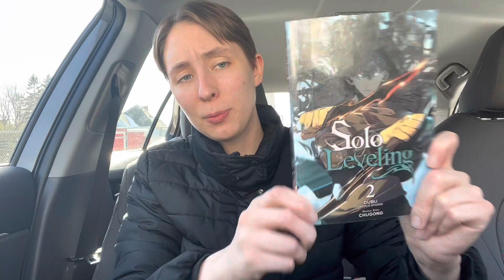Solo Leveling vol. 2 | Book Review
Hello and welcome back to another book review! Today I am reviewing volume 2 of Solo Leveling by Chugong. Jinwoo Sung is a low ranked hunter, who is finding himself on an interesting path!

Rating: ⭐️⭐️⭐️⭐️